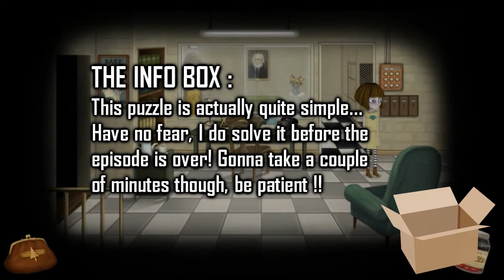FRAN BOW #09 │ Escapism From Oswald Asylum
"I SEE MY FAMILY. MY FAMILY IS THERE FOR ME. I AM HAPPY..."

This is the story of a young girl by the name of Fran Bow. Her innocent life used to be happy and cheerful, each day filled to the brim with excitement. Then it happened, that terrible night, the gruesome murder of her precious parents. It would forever scar little Fran, those times of carefree childhood erased from memory. Now she leads a miserable existence at Oswald Asylum, the most oppressive mental institution imaginable, a constant struggle against mental disorder, loneliness and encroaching insanity ever-present. But is this truly meant to be? Can't she finally return home to Aunt Grace, her only living relative? Perhaps a chance to escape will present itself soon...

"Fran Bow" happens to be psychological horror adventure game, point-and-click all the way towards salvation. At first glance it appears to follow the well-known formula as one would expect. You collect plenty of items, talk to people, solve puzzles, so on and so forth. But there is certainly more here to see than meets the eye. Any given moment of opportunity little Fran is able to take her "helpful medicine", pills that upon being swallowed transform the world around her in horrifying ways. Suddenly there are corpses, blood-stained rooms, monsters and other creepy shenanigans everywhere. Everything carries its own frightening meaning... And it is up to us, the players, to discover those answers! Can we survive and endure the madness of Fran's realm of terror long enough to claim the light at the end of the tunnel - a light that might not even exist? Join me, ladies and gentleman, to receive enlightenment together...